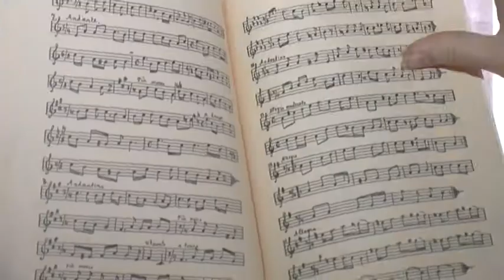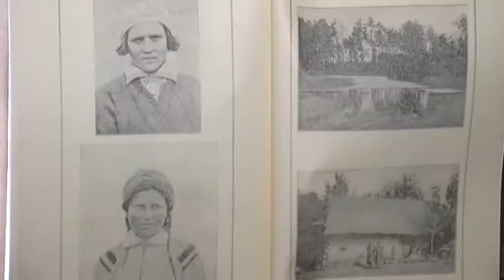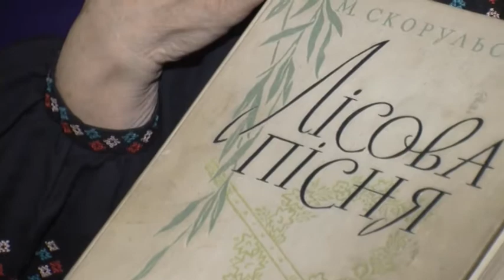У Волинському музеї відкрили виставку до 105 річниці з часу першого видання «Лісової пісні»